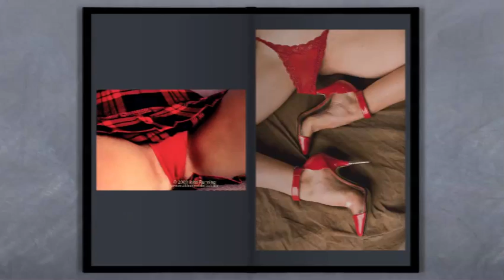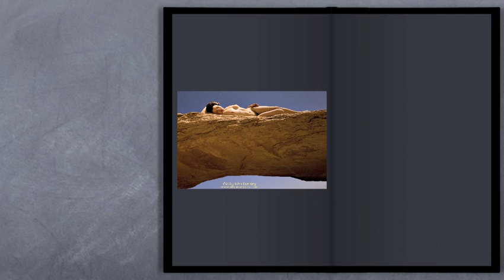54 Hots Shots (contains fine-art nudity)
A short film containing 54 great (and hot) shots taken by the great John Running.